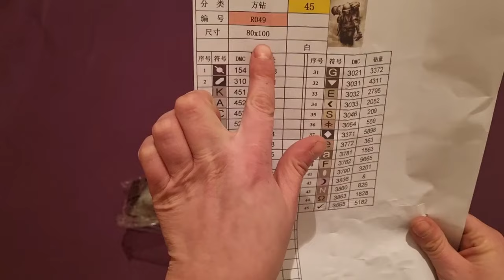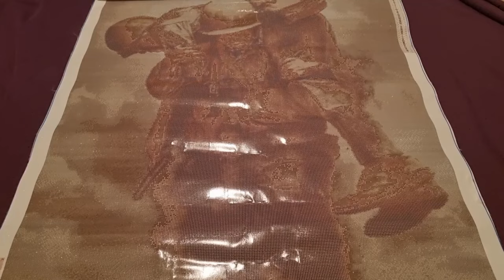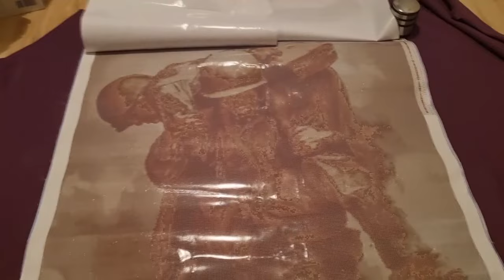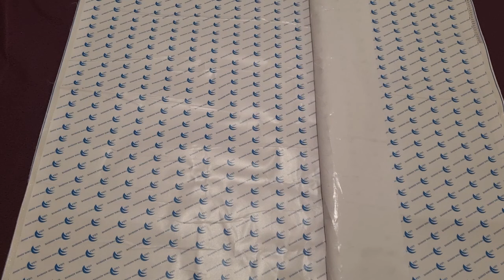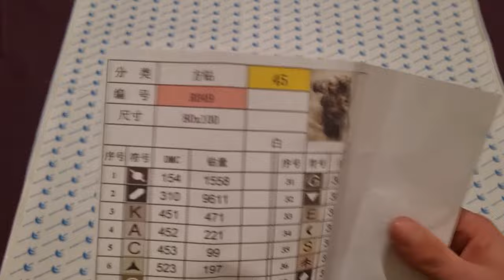Diamond Painting / Geburtstagsgeschenk / Herzensprojekt /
Ihr Lieben,

Mit dem Code VALLY15 könnt ihr 15 % sparen bei einer Bestellung ab 25 €

Diesmal habe nicht ich sondern mein Mann ein Bild bestellt und hat mich damit zu meinem Geburtstag überrascht. Bestellt wurde es bei Steen voor Steen, einem Unternehmen aus den Niederlanden.
Wir packen es gemeinsam aus, schauen uns die Leinwand und Steinchen an.
Ich freue mich sehr dass ihr dabei seid!
Eure Vally